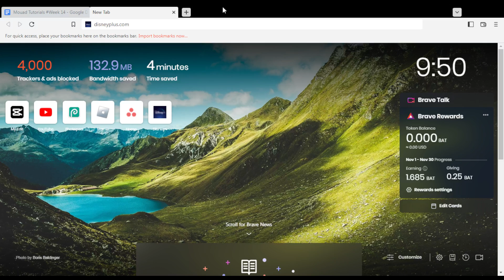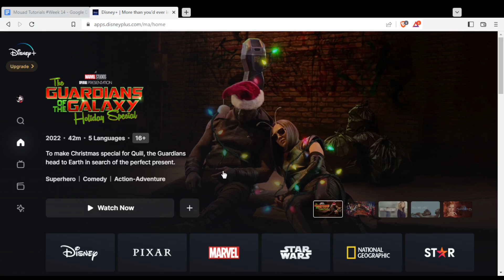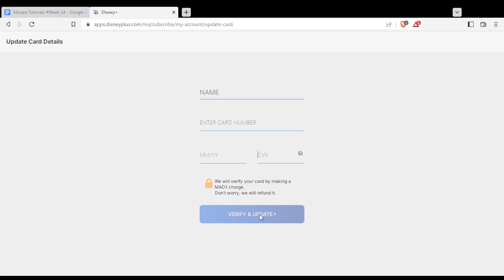How To Remove Credit Card In Disney Plus Tutorial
Today I show how to remove credit card in disney plus tutorial,remove credit card in disney plus tutorial,remove credit card in disney plus